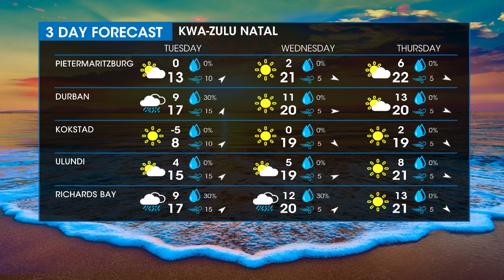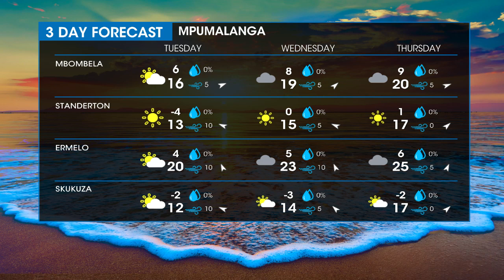Weather Forecast | 10 July 2023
You can now also get your latest weather updates for SouthAfrica on the eNCA website. DStv403​​​​​